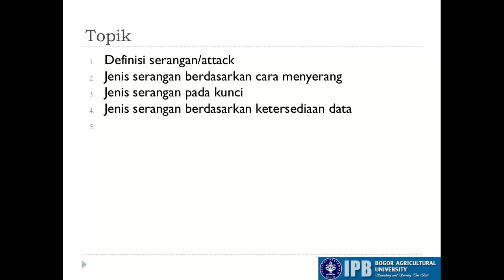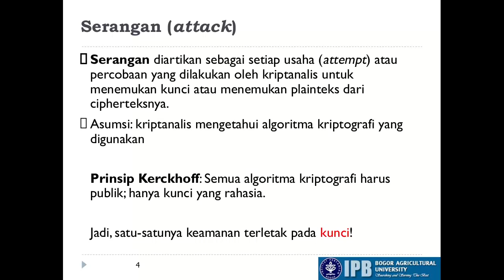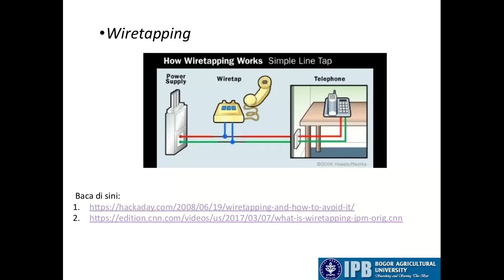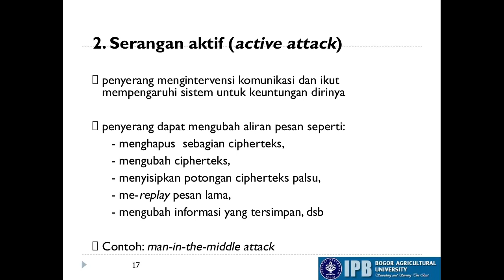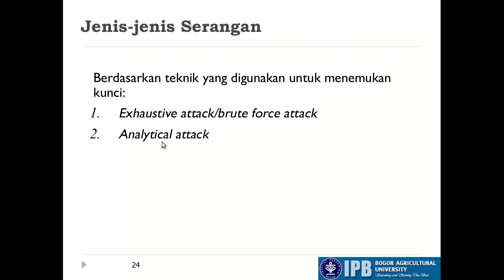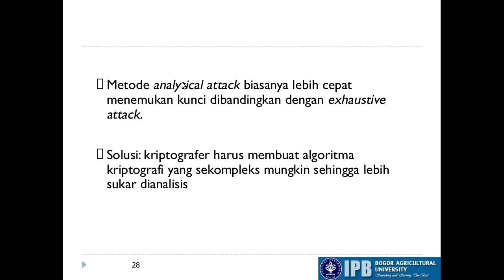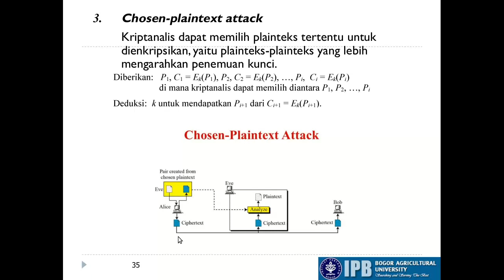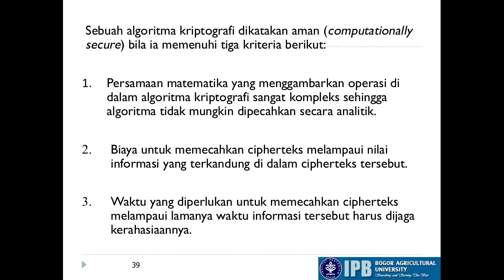Keamanan Informasi #12: Serangan Kriptografi